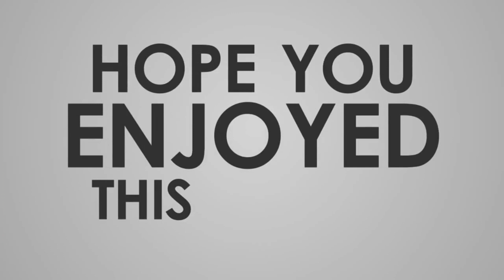Akibat ganti pasangan, Gini nih nasibnya